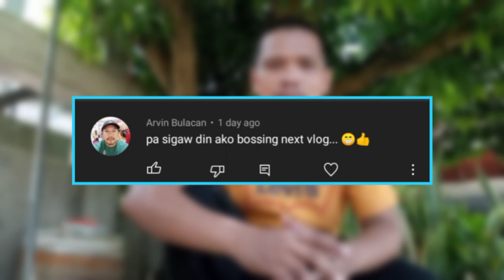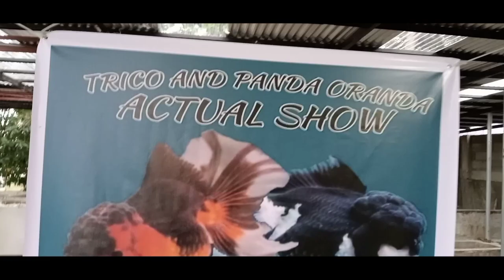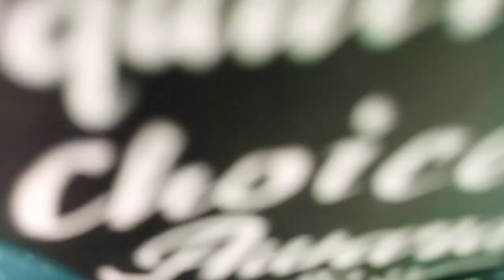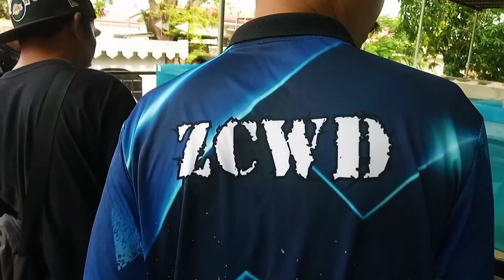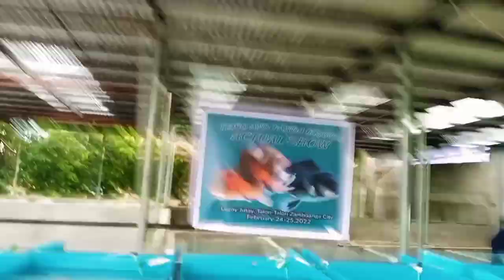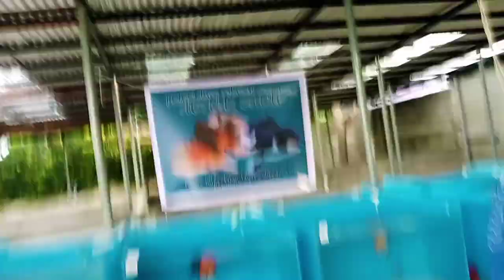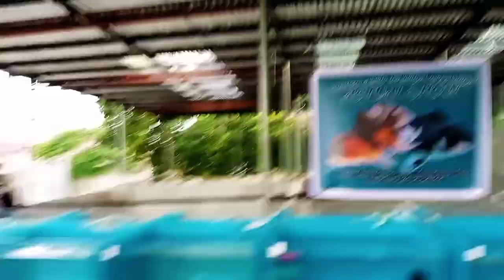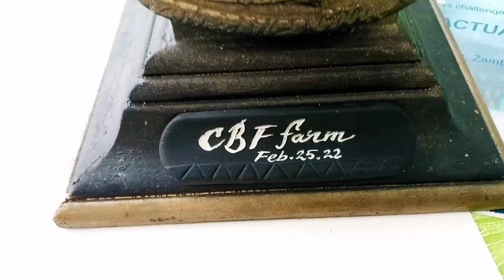Goldfish Actual Show | KEEPERS | Vlog # 4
Title: Goldfish Actual Show | DC Aquayard

First ever Trico Panda Oranda Goldfish Show.
Conducted and organized by Engr. Ryan Cuaresma.

Judges:
Garripaul Del Rosario - GP Goldfish  mumu line
Erwin Hamja - Groomer / Goldfish show judge
unknown judge 😁😋

Venue: Talon-Talon Logoy Jutay Zamboanga City